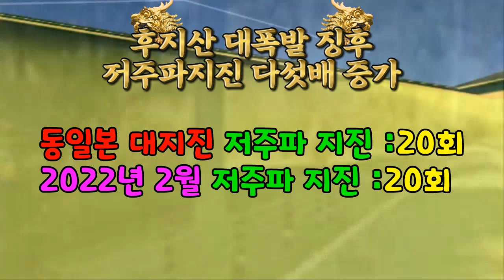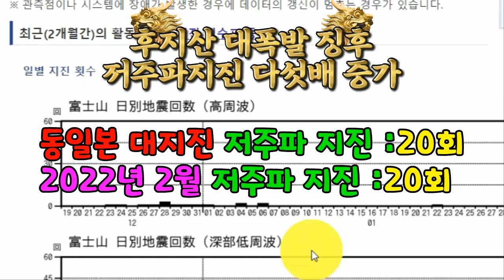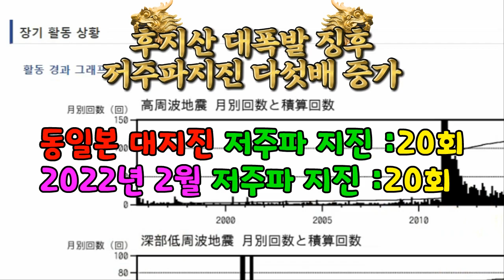💥💥【후지산 용암 대참사!】【속보입니다.2월 후지산 저주파 지진횟수 5배증가! 동일본대지진당시와 똑같다!고주파지진은 4회 동일본대지진 고주파지진 2328회후지산산체팽창!마그마이동】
💥💥【후지산 용암 대참사!】【속보입니다.2월 후지산 저주파 지진횟수 5배증가! 동일본대지진당시와 똑같다!고주파지진은 4회 동일본대지진 고주파지진 2328회 후지산산체팽창!마그마이동 후지산대폭발징후!후지산인근일본인들은 지금당장 탈출하라!】